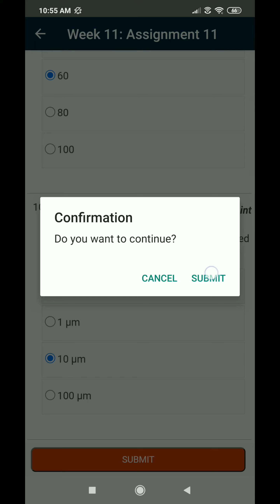Air Pollution And Control | WEEK 11 : Assignment 11 | Week 11 Solution 2024 | Shahnawaz Creator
nptel Introduction to Internet of Things week4 quiz assignment answers
nptel Introduction to Internet of Things week4 answers
Introduction to Internet of Things week1
Introduction to Internet of Things week2 nptel
Introduction To Internet Of Things Assignment 0 Answers 2024
Introduction To Internet Of Things Week 0 Solutions
introduction to internet of things Assignment 0 Answers
nptel
nptel course
nptel course assignment
nptel course assignment 2024
shahnawaz creator